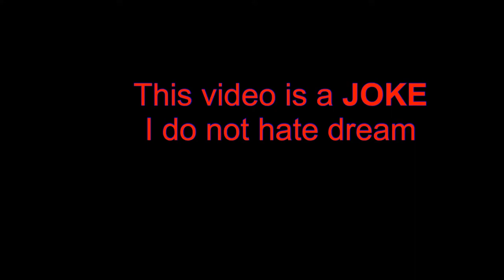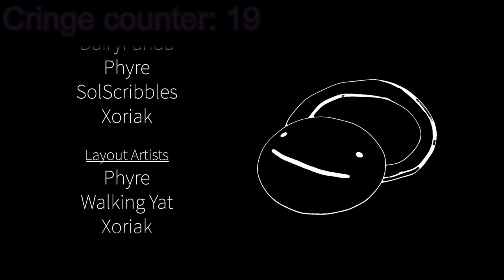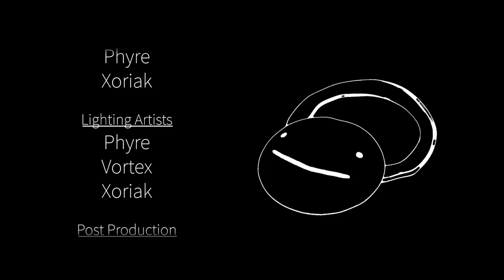Dream's mask with cringe counter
This video contains memes and a cringe counter
We love dream